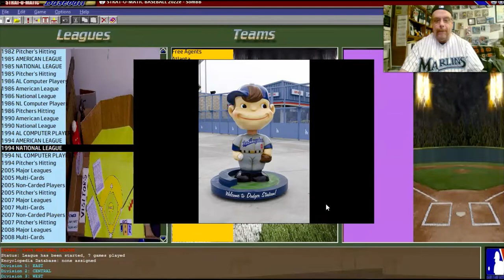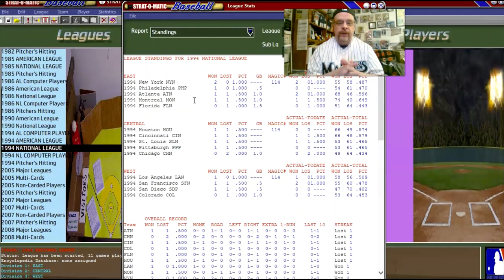Strat-O-Matic Baseball PC: 1994 Florida Marlins Opening Day; Marlins @ Dodgers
Opening Day for the 1994 Florida Marlins is here! It's the Florida Marlins visiting the Los Angeles Dodgers. Today's pitching match-up will be David Weathers for the Florida Marlins and Ramon Martinez for the Los Angeles Dodgers.